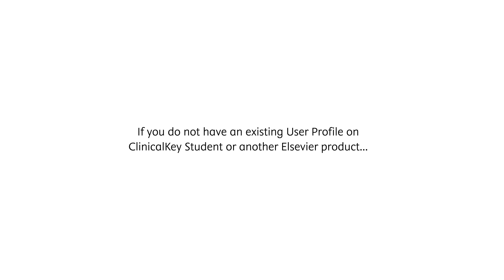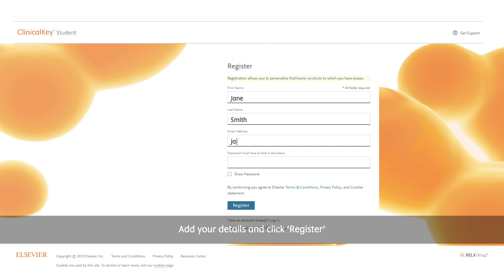ClinicalKey Student - How to Redeem a Registration ID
Learn how to register for ClinicalKey Student with a Registration ID